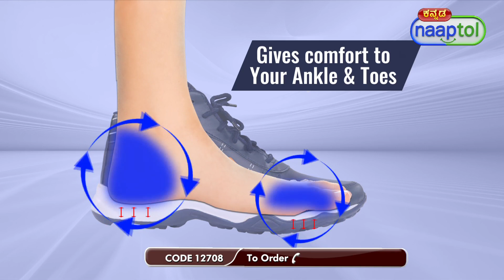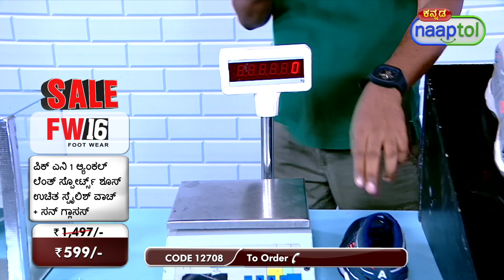32954 Pick Any 1 Ankle Length Sports Shoes Free Stylish Watch + Sunglasses SW69 Kannada (CODE 12708)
Highlights:
Ankle Length Shoes
Stylish Watch
Sporty Sunglasses
PU with Mesh
Slip-Resistant Sole
Stainless Steel Case
Casual Ensemble
Classic Color Options

Features of Sports Shoes:
Type: Sports Shoes
Upper Material: PU with Mesh
Fitting: Regular
Tip Shape: Round
Closing: Lace Up
Insole Sock Liner: EVA
Outer Sole Material: Airmix
Available Color: Black, Blue, Grey, Brown
Available Sizes(UK): 6, 7, 8, 9, 10

Features of Stylish Watch:
Type: Wrist Watch
Pattern: Sporty
Fit: Regular
Functions: Time
Case Material: Stainless Steel
Display: Analog
Strap Material: Rubber
Strap Color: Black
Dial Color: Assorted
Dial Shape: Rectangular
Size: Universal
Closure: Pin Type Buckle
Occasion: Casual

Features of Sunglasses:
Type: Sunglasses
Gender: Unisex
Material: Plastic
Frame Style: Aviator
Glass Colour: Black
Frame Size: Medium

Package Contents:
1 x Pair of Ankle Length Sports Shoes
1 x Stylish Watch
1 x Sunglasses